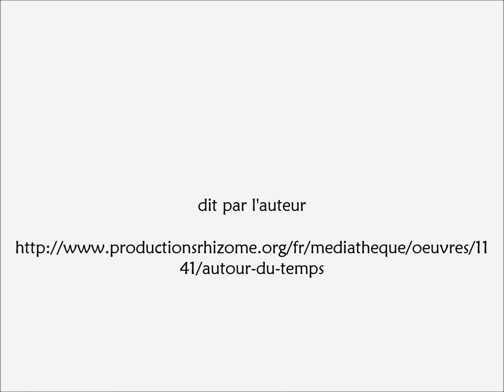Le Bureau de la mer, José Acquelin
dit par l'auteur

41/autour-du-temps